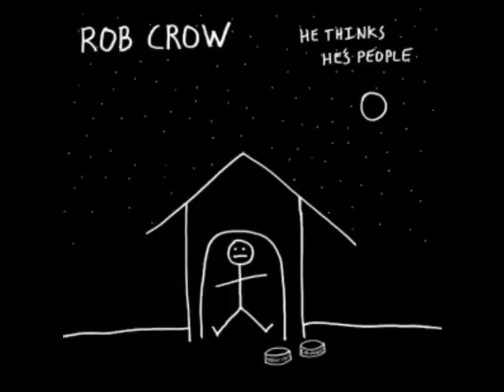Rob Crow - Prepare To Be Mined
He Thinks He's People (2011)